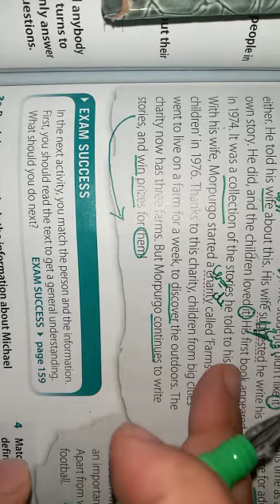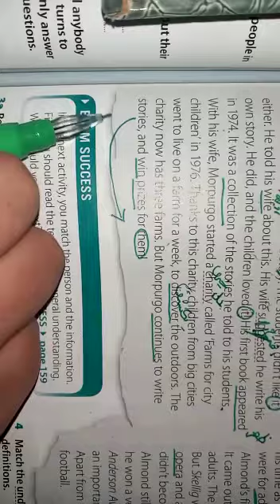children auther 3انجليزي سابع